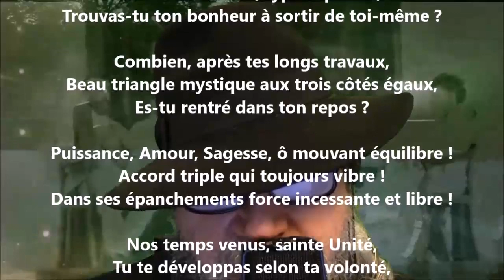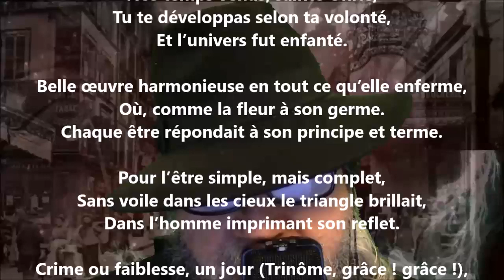Hymne au Père I - Auguste Brizeux lu par Yvon Jean